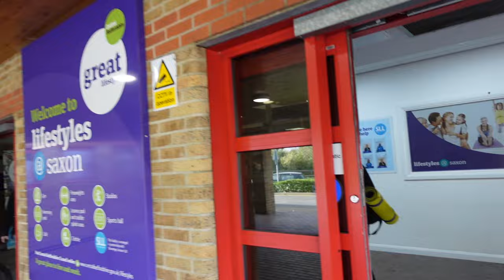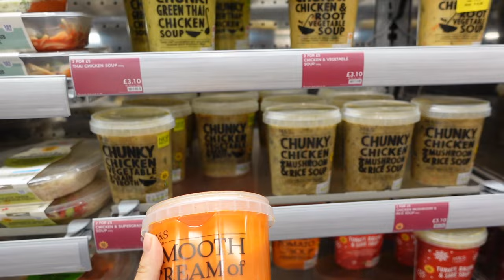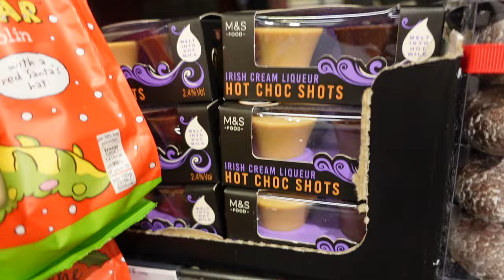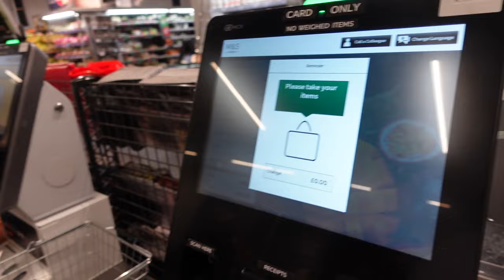ENGAGEMENT PARTY AND WEEKLY VLOG | ZOE HAGUE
Hey guys!!!

My fave vlog yet, such a wholesome one, really hope you enjoy it! Our engagement party was a success and I couldn't be happier. Let me know what you'd like to see next!!

Zoe xxx